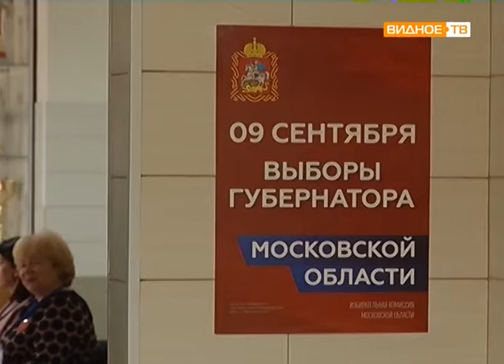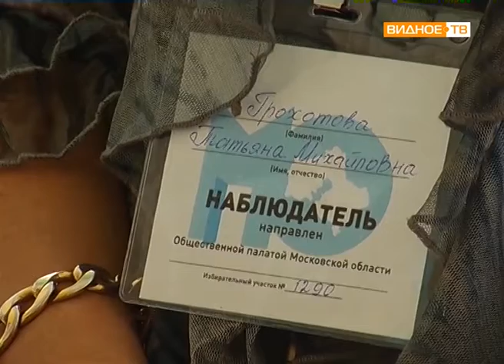"Выборы-2018" - единый день голосования в Ленинском районе